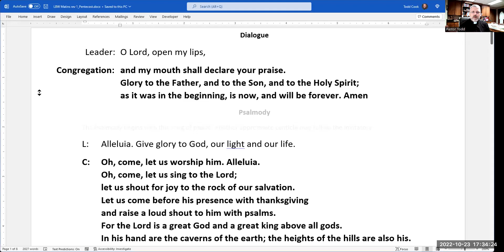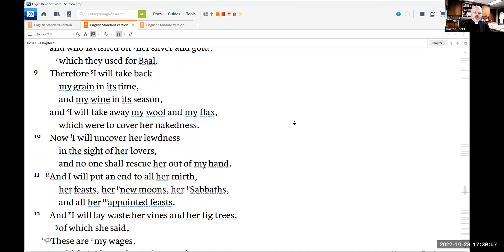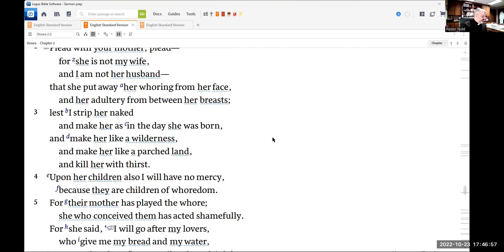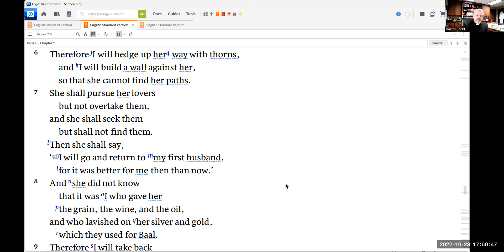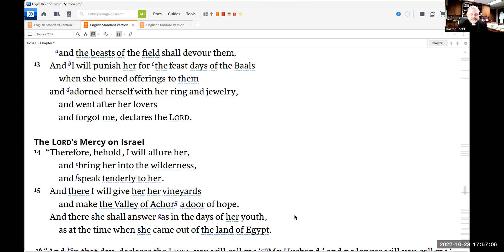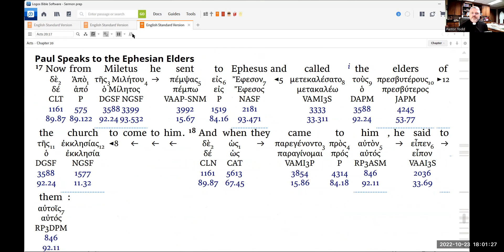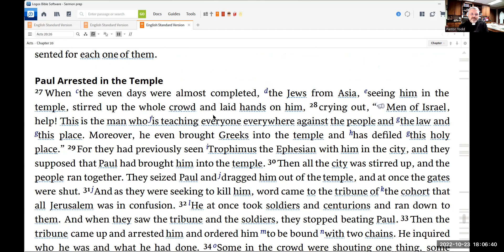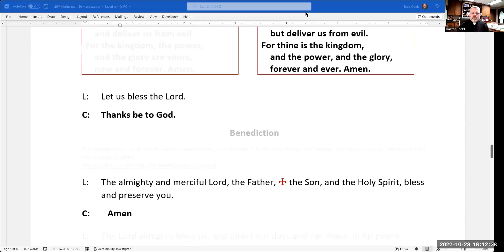Matins 24 October 2022 One License # A-726578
Morning prayer for Monday of the 20th week after Pentecost
Psalm 5
Hosea 2:2-15
Acts 20:17-38